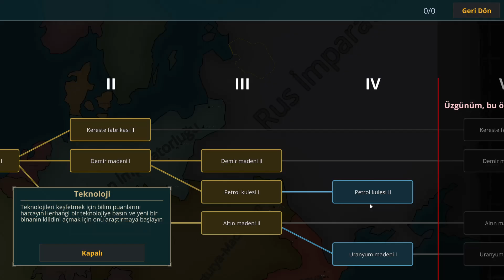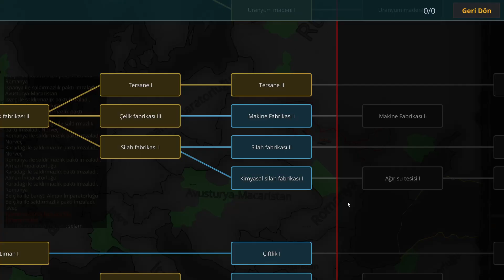OHA LAN ARTIK AOH2 DEVRİ BİTİYOR - SAVAŞ MAKİNESİ DEMO